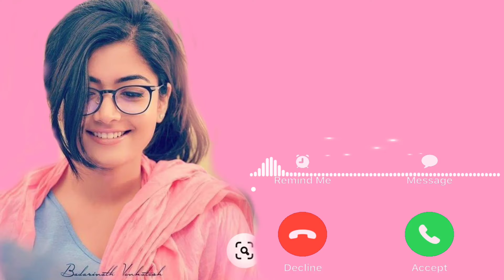Official Video: Humnava Mere Song | Jubin Nautiyal | Manoj Muntashir | Rocky - Shiv | Bhushan Kumar